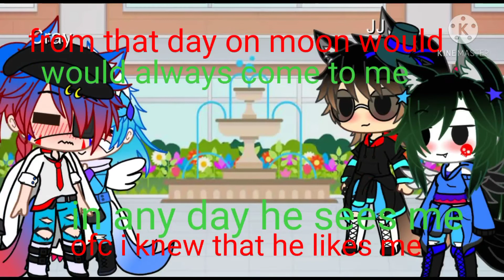Short Gcmm I'm inlove with my master's friend (Cray x Moon)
this is just a short gcmm hope you text in the comments if you like my video you can text any ship from my suggestions and thx for Watching hope you enjoy and i hope you understand the video story -w-"